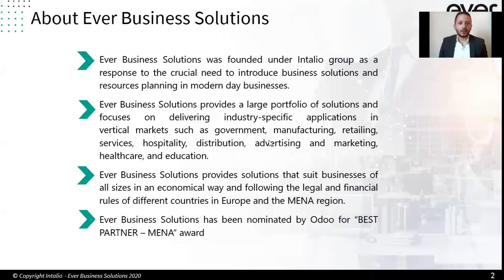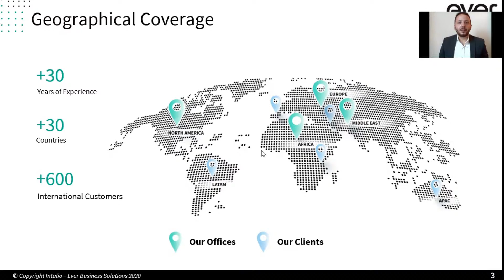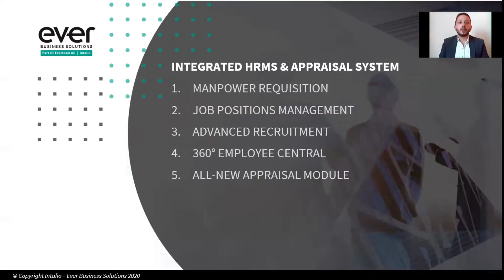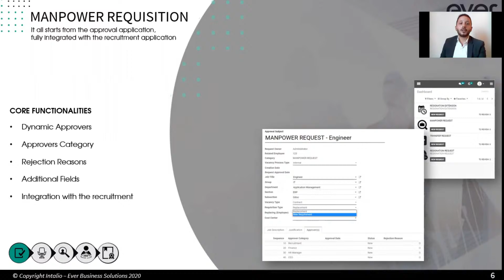From quotations to invoices all about Odoo Sales